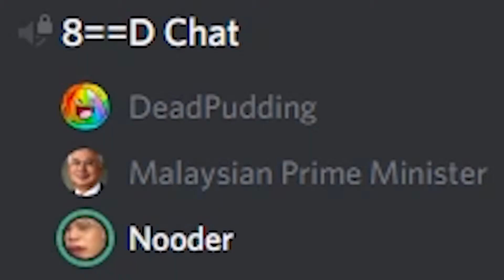Sora💜- Kingdom Hearts (Part 2)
The door has opened sora.